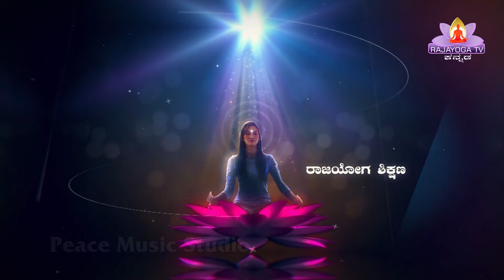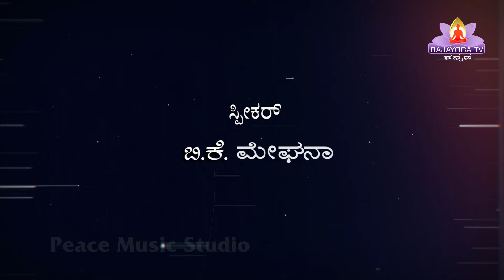217 Class by BK Meghana || ಒತ್ತಡ ಮುಕ್ತ ಜೀವನ (Ottada mukta jivana)